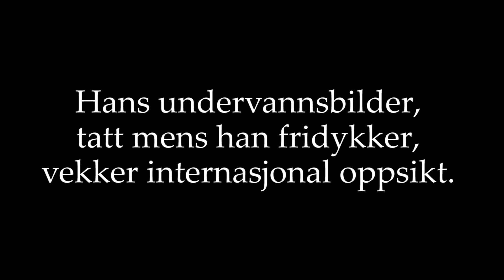The High North Tour 2021: Da fiskerne forlot Nyksund, flyttet kunstnerne inn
Av: Arne O. Holm
Nyksund: Nyksund var en gang i tida et av de største fiskeværene i Vesterålen. Nå er det kunstnere og andre kreative sjeler som har overtatt det som kunne blitt en forlatt spøkelsesby. Til sommeren flytter den anerkjente fotografen Aleksander Nordahl inn den nedlagte filetfabrikken.